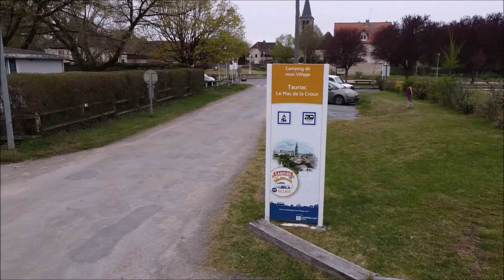BALADE EN CC TAURIAC (46) AVR 2022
Ancien camping municipal transformé en aire camping car.